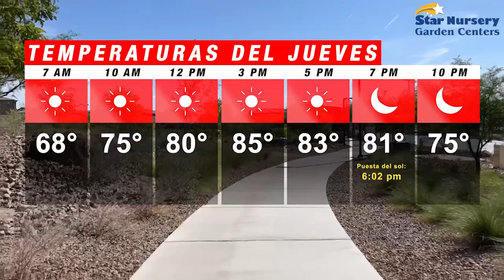Tiempo: Temperaturas en Las Vegas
Descripción del tiempo para el 17 de octubre del 2024.